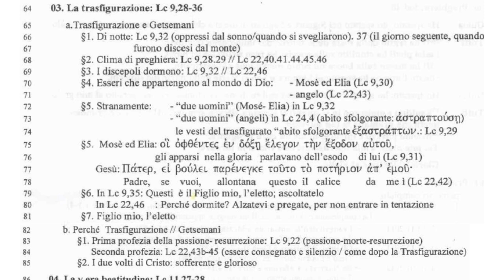Il Vangelo di Luca 8C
Luca 9,28 Vangelo della Trasfigurazione
Circa otto giorni dopo questi discorsi, Gesù prese con sé Pietro, Giovanni e Giacomo e salì sul monte a pregare. 29Mentre pregava, il suo volto cambiò d'aspetto e la sua veste divenne candida e sfolgorante. 30Ed ecco, due uomini conversavano con lui: erano Mosè ed Elia, 31apparsi nella gloria, e parlavano del suo esodo, che stava per compiersi a Gerusalemme. 32Pietro e i suoi compagni erano oppressi dal sonno; ma, quando si svegliarono, videro la sua gloria e i due uomini che stavano con lui. 33Mentre questi si separavano da lui, Pietro disse a Gesù: «Maestro, è bello per noi essere qui. Facciamo tre capanne, una per te, una per Mosè e una per Elia». Egli non sapeva quello che diceva. 34Mentre parlava così, venne una nube e li coprì con la sua ombra. All'entrare nella nube, ebbero paura. 35E dalla nube uscì una voce, che diceva: «Questi è il Figlio mio, l'eletto; ascoltatelo!». 36Appena la voce cessò, restò Gesù solo. Essi tacquero e in quei giorni non riferirono a nessuno ciò che avevano visto.